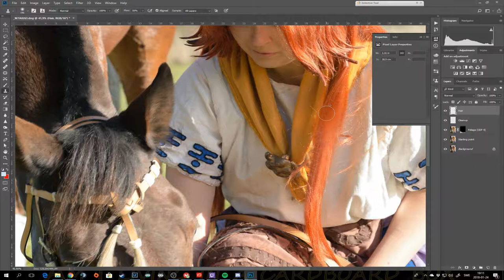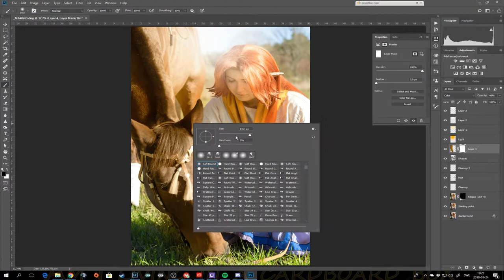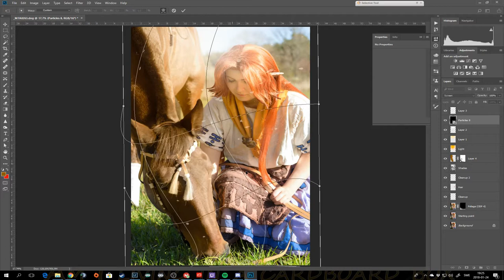Malon - Simona Cosplay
Simona Cosplay as Malon!
Fun quick edit, had a couple of shoots with Simona and she is super talented. Always have fun when we're out shooting! :)